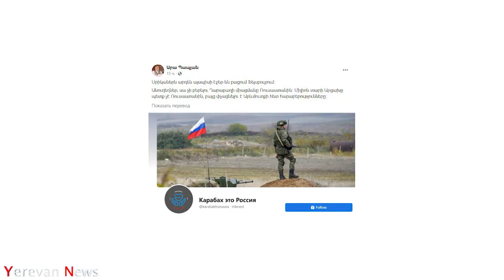«Սրիկաներն արդեն այսպիսի էջեր են բացում Ֆեյսբուքում». Արա Պապյան